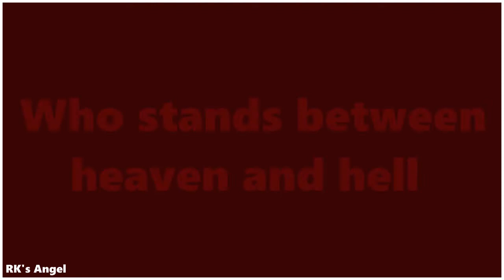Lonely Soulmates/FanMade Trailer (Request)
~ Please Read ~
*IT ISN'T MY STORY! This story is from MaleseJow110 I only made the Trailer!!*

Ahhh I'm really nervous it's my first FanMade Trailer with SV ._. I gave my best but it's not as good as I want it to be. Anyways this is a request from MaleseJow110. She requested it a few week or months ago and now I fineshed it. It's a long time ago when I made my last Trailer.It's was really hard because it's a Crossover too. In the end can't find more scenes so it's so bad in the end I think...Hope you like it a little bit. x3

~ Please Rate-Comment-Share if you liked it ~
Your Feedback is important to me!

MaleseJow110 so das ist der Trailer endlich. Tut mir leid für das lange warten! :( Ich hoffe es ist so wie du es dir ansatzweise vorgestellt hast. Ich hoffe wirklich sehr das es dir gefällt. :)

Story:

Kareena is married with Emraan. But their marriage is under an unlucky star. Often he hits or yells at her. That is why it is very quiet in his presence. Everything changes, but when she meets Farhan, who gives her her lost smile back again. The two begin to meet secretly ...